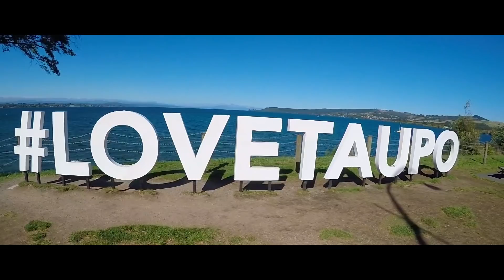TAUPO - New Zealand! 2018 *GoPro*